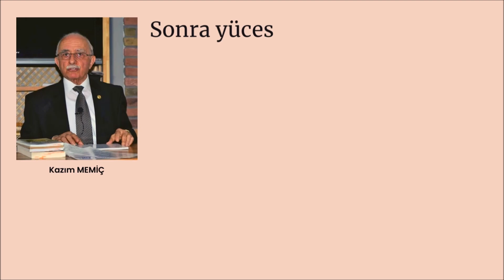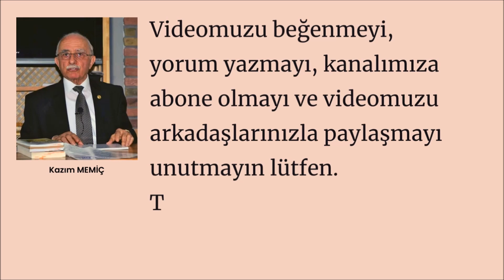Kazım MEMİÇ'in SEVGİ DEDİĞİN Şiiri (Kazım MEMİÇ Şiir Albümü 6) Ahmet Gencal'ın sesinden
SEVGİ DEDİĞİN

Sevgi dediğin göz doldurmalı
Omuz omuza halaylarda – horonlarda
Aralık bırakmamalı, boşluğu doldurmalı
Göz nuru halı ilmeklerinde
Motifleri yerli yerine kondurmalı

Sevgi dediğin sözcüklerin orta yerine
Bağdaş kurup bir güzel oturmalı
Sevgi dediğin dilde sözü
Gözde özü bulmalı

Sonra yücesine çıkıp Anadolu’nun
Leyla’yı çağırmalı

Kazım MEMİÇ
(Yüzyılların Işığı ATATÜRK Kitabı'ndan)

Seslendiren: Ahmet GENCAL

-o-o-
-o-o-